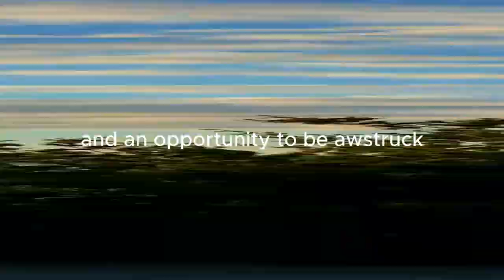Embark on an adventure with LVan Wonder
"Welcome to Ivan Wonder's channel, where curiosity takes flight! Embark on an enchanting journey through the realms of nature, science, and exploration. Uncover the extraordinary with captivating wildlife, thrilling adventures, and intriguing discoveries. Join us in discovering the wonders of our world and beyond.